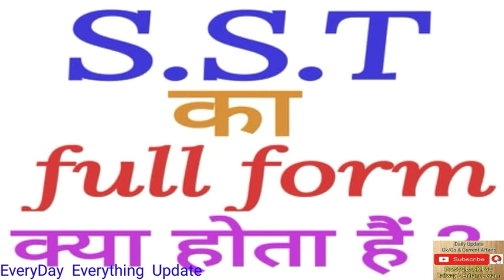sst full form | Full form of SST | SST full form in hindi